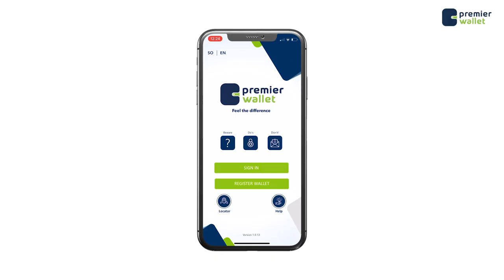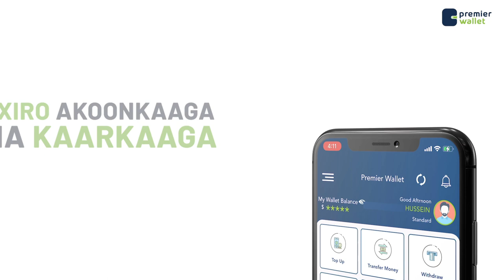Teetano''1985 ayaan ka baxay, mana ogi sida ay cid gaara ku yeelatay schoolkaan oo ahaa mid dowli ah